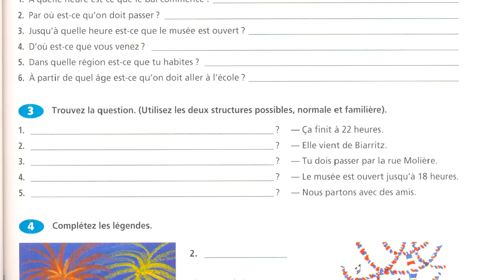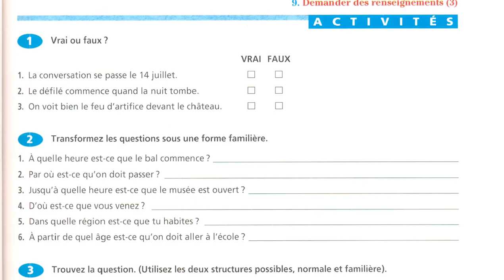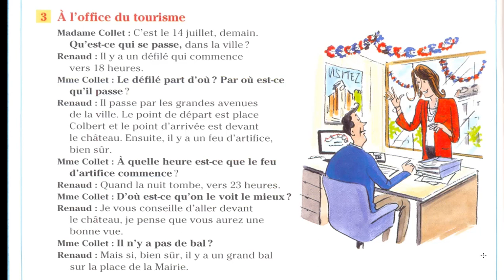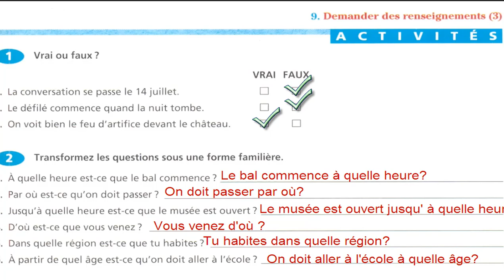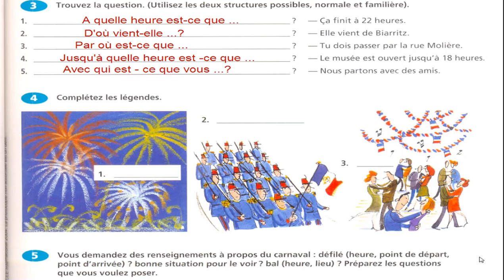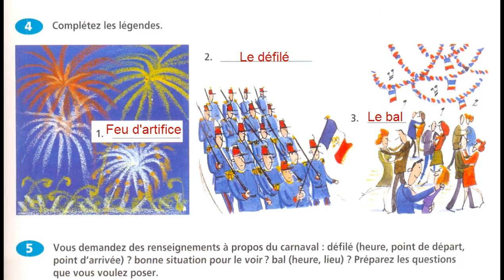Correction des activités de communication - demander des renseignements -3-